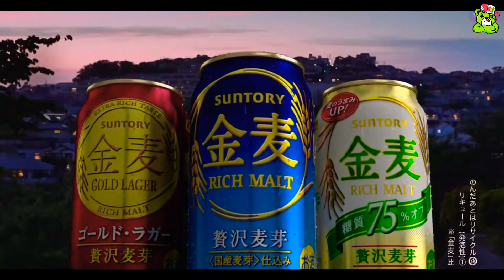Как в ЯПОНИИ делают РЕКЛАМУ | Безумная реклама | JAPAN VLOG | Japanese commercials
Здорова хлопцы, привет девчата 😉 Наступила пятница и я предлагаю всем отдохнуть от работы или учебы и поднять настроение вместе с безумной, но веселой японской рекламой! Смотрим, смеёмся и выпаркам в шок 🤯

ПЫХ теперь и вконтакте

Японский язык